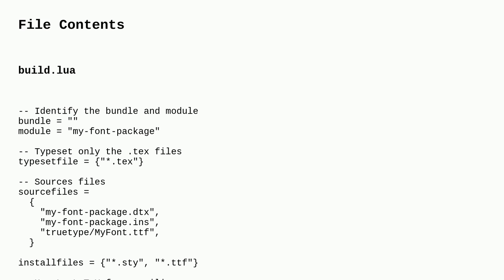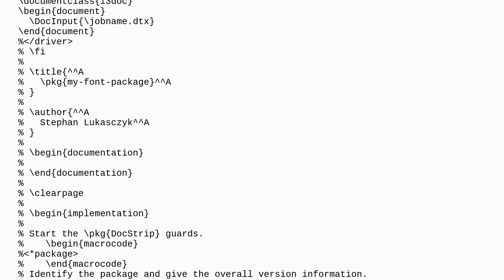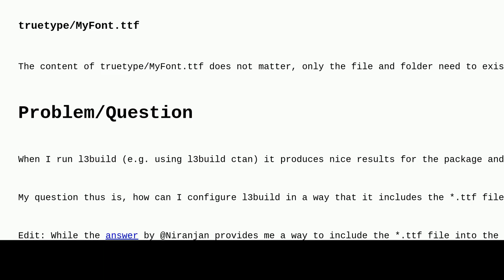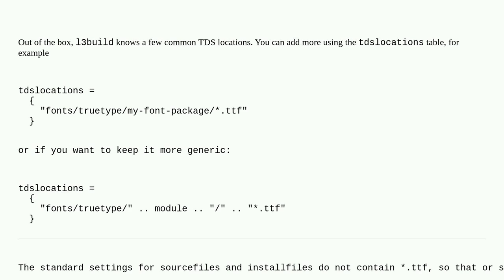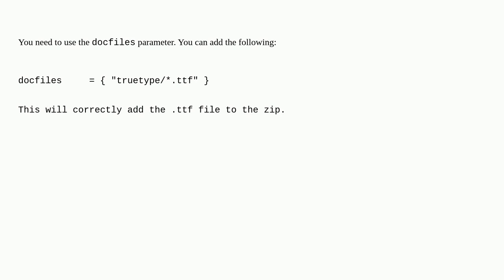Tex: Use l3build to build and package a font package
Use l3build to build and package a font package

A special thanks goes out to the awesome community

  ctan fonts package-writing l3build